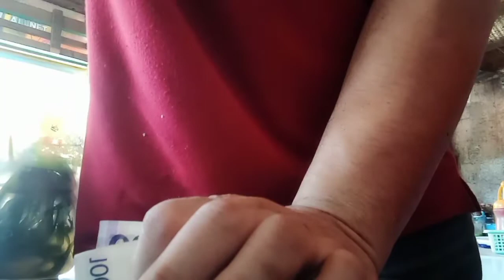Mukbang time|kaon ta mais ug chicken curry Kay diabetic na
Ang lutong Pinoy sarap kainin